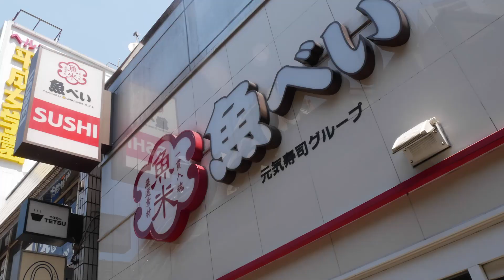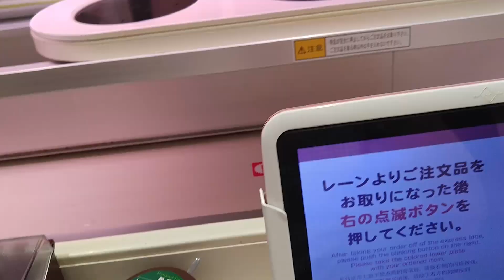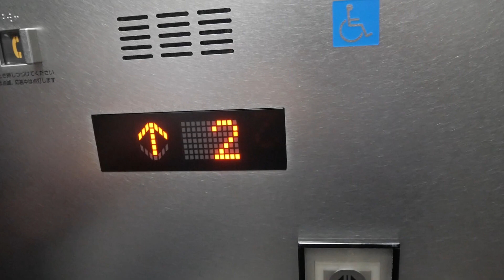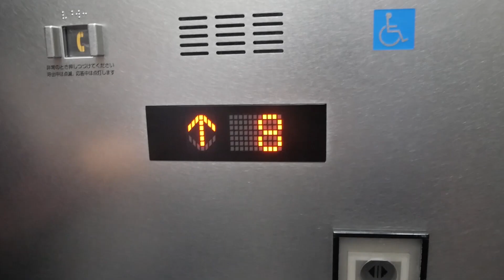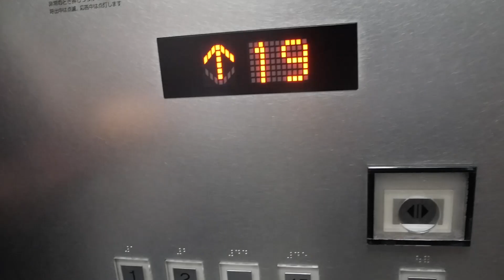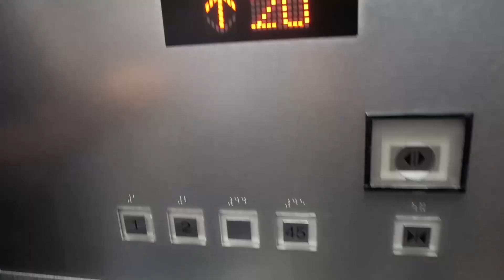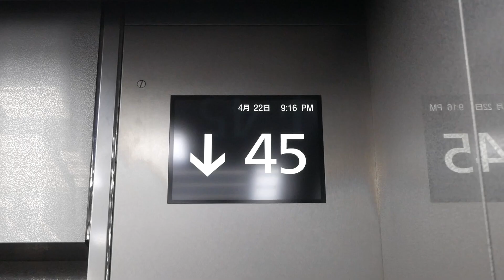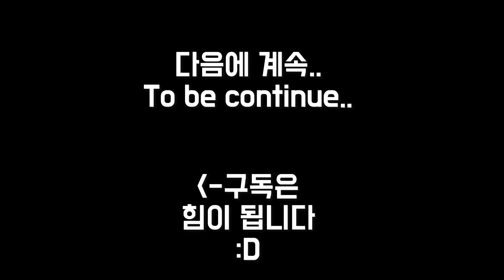[Part.2] 일본 도쿄 2박 3일 여행 추천 루트 일정!! | Japan Tokyo(東京) 2 Nights 3 Days Trip Route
[Volume up!!  음악과 함께 즐겨주세요!!]

지난 도쿄 2박 3일 여행을 기반으로
도쿄 여행 루트를 추천드립니다.

3일 중 *둘째 날*입니다!

Main Music
Ehrling - Lounge
수천도 appearing Music
●Pryces - Grown